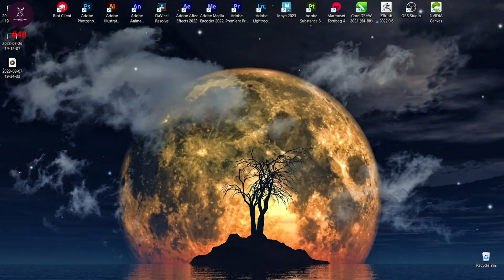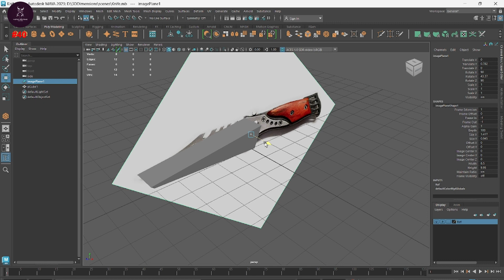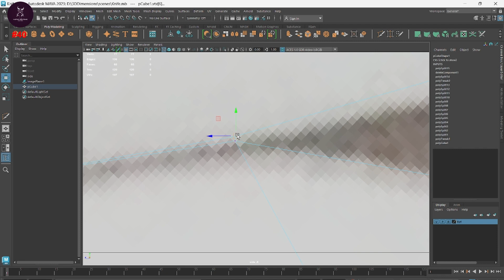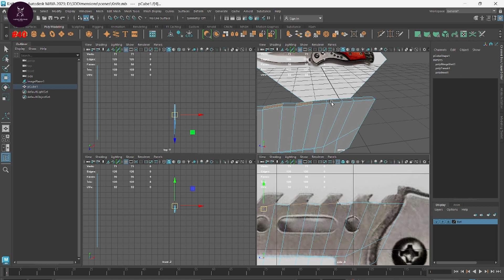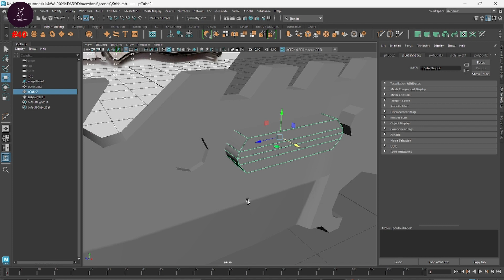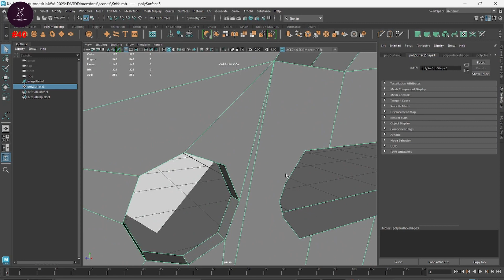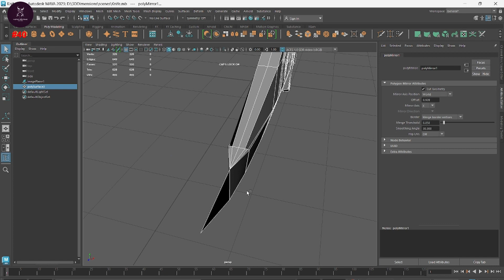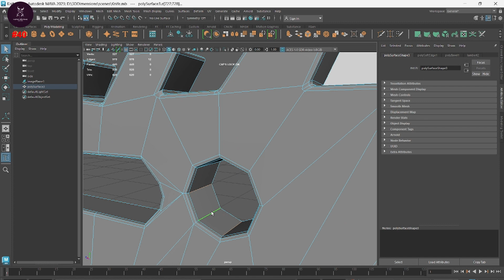Autodesk Maya Lecture 20 - Knife Melee Weapon Asset Modeling Part 1 | Hastar Creations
Welcome to Lecture 20 of the Autodesk Maya series by Hastar Creations. In this exciting installment, we venture into the realm of melee weapon asset modeling, starting with the creation of a dynamic and menacing knife. Join us on this journey as we break down the modeling process step by step, empowering you with the skills to craft your own 3D weapons. Whether you're a game developer, 3D artist, or simply passionate about 3D modeling, this lecture is packed with valuable insights and techniques.

Key Topics Covered:

Introduction to Melee Weapon Modeling: Get a comprehensive overview of the exciting world of melee weapon asset modeling and its significance in various creative fields.

Project Overview: Dive into the specifics of the knife melee weapon project, outlining the goals and objectives for this multi-part series.

Reference and Conceptualization: Understand the importance of reference images and concept art in the modeling process, and how to use them effectively.

Blocking Out the Knife: Learn how to start the modeling process by creating the basic shape and structure of the knife, setting the foundation for more intricate details.

Edge Loops and Topology: Explore the use of edge loops and topology to ensure clean and efficient geometry for the knife model.

Extrusions and Bevels: Master the art of extrusions and bevels to add depth and detail to the knife, making it more realistic.

Custom Shading and Materials: Begin applying basic materials and shading to your model, setting the stage for future texturing.

Optimization Techniques: Discover strategies for maintaining a balance between detail and efficiency in your weapon model.